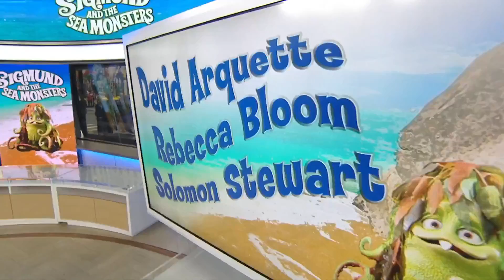David Arquette: ‘Sigmund And The Sea Monsters’ Reboot Is Family Fun | TODAY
The 1970s kids’ show “Sigmund and the Sea Monsters” has been rebooted for a new generation, and stars David Arquette, Solomon Stewart and Rebecca Bloom are on TODAY to talk about it. Fourth Hour guest co-host Charles Esten remembers the original fondly!